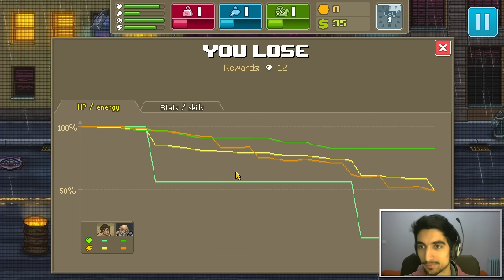Punch Club - Pasxaloa In Action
● Τι είναι το Punch Club ;

Το Punch Club είναι ένα strategy/tycoon/streetfighter-manager videogame με ατμόσφαιρα από το 80-90 και πολλά references από ταινίες και παιχνίδια.

Πού μπορώ να το βρω ;